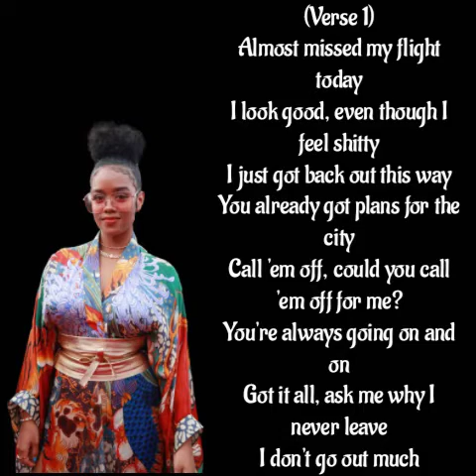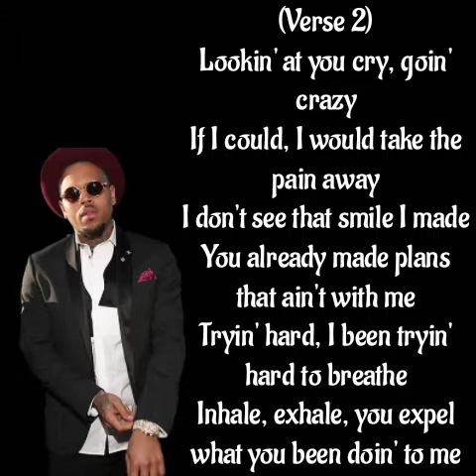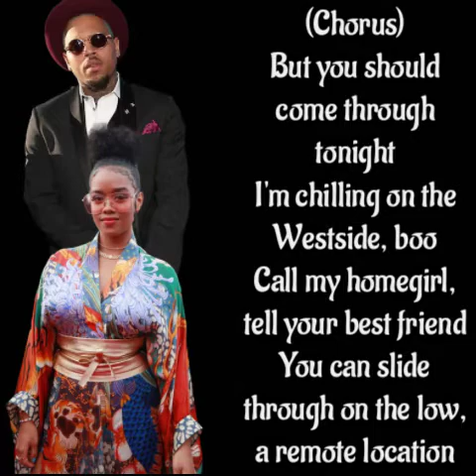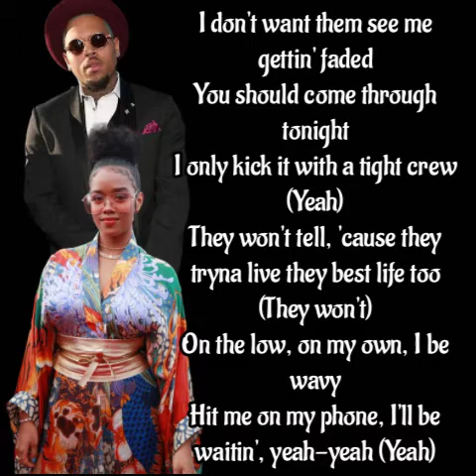H.E.R x CHRIS BROWN - COME THROUGH